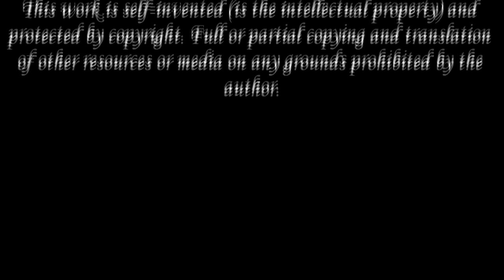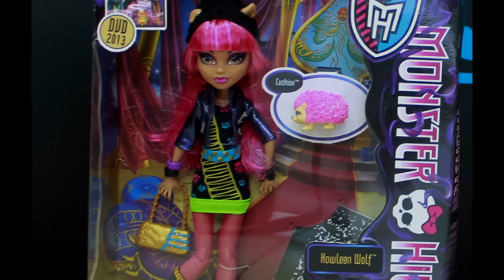КОНКУРС(ОКОНЧЕН)на кукол Монстер Хай и одежду героев ЛедиБаг и Гравити Фолз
Конкурс на куклы: Мяулодия, Пурсифона,Хоулин Монстер Хай, Поппи Эвер Автер Хай и кукольную одежду героев мультфильмов Леди Баг и Гравити Фолз.

Правила участия на YOUTUBE:

3. Оставить любой комментарий под этим видео.

Призы:
1. Сестрёнки Monster High Мяулодия и Пурсифона Зомбишейк.
2. Костюм любого героя мультфильмов Леди Баг, Гравити Фолз

Правила участия в ВКОНТАКТЕ:

3. Сделать репост записи с конкурсным видео к себе на страницу из моей группы, то есть рассказать друзьям

Призы:
1. Monster High Хоулин 13 желаний со своим питомцем - ручным ежиком Кушином.
2. Костюм любого героя мультфильмов Леди Баг, Гравити Фолз

Правила участия в INSTAGRAM:

3. Из моего профиля в инстаграм embodied_ideas сделать скриншот фотографии с этим конкурсом —--- Добавить это фото к себе в профиль —--- Сделать подпись под этим фото у себя в профиле: Участвую в конкурсе от @embodied_ideas и @dolls_empire хэштег моялюбимаякуклавкоробке.

Призы:
1. Ever After High Поппи Игры Драконов с ручным драконом.
2. Костюм любого героя мультфильмов Леди Баг, Гравити Фолз

- Окончание КОНКУРСА 20 июня 2016г.
- Победители будут определяться случайным образом.
- Принимать участие могут жители все стран.
- Отправка подарков осуществляется БЕСПЛАТНО.

музыка в видео: vog beats – i feel you, vog beats – k e e p (cut)